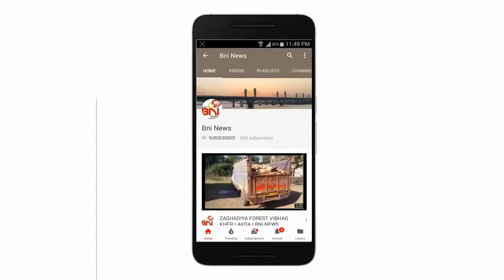Jambusar Tractor Aag I BNI News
જંબુસર નજીક ઘાસનાં પૂળા ભરીને જતા ટ્રેક્ટર માં આગ લાગતા ભયનો માહોલ સર્જાયો.

પૂળા બરીને ખાખ તો જોકે સદ્દનસીબે કોઈ જાનહાનિ નહીં.